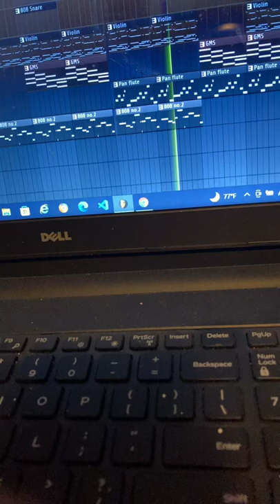Trap melody violin + flute + pad type beat - no remorse